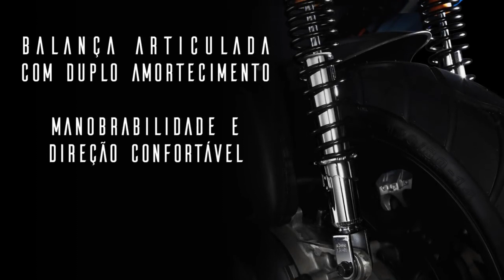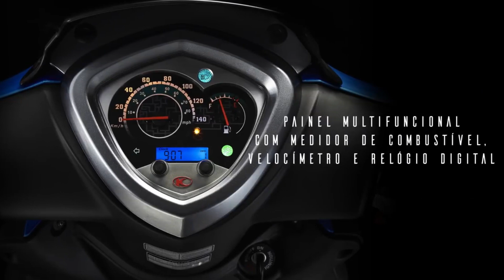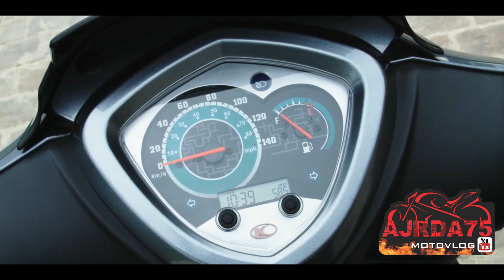NOVA SCOOTER DA KYMCO AGILITY 16+ 200I ABS 2019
Camêra: GOPRO HERO 4 BLACK
Microfone: By Dudacell
Vídeos FHD: 1080P Super View
FPS: 60 FPS
ATUAL MOTO DO CANAL: HONDA TITAN 160 - 25 ANOS 2019